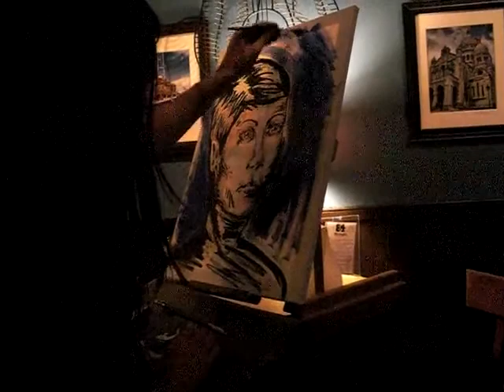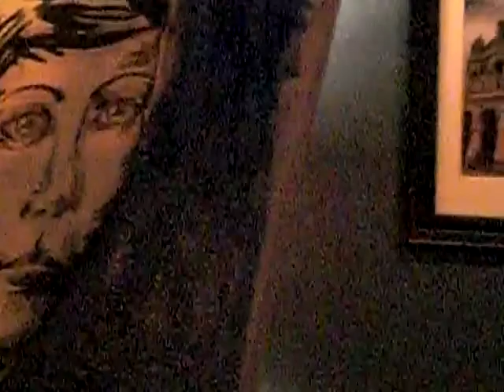Flint Blade Performing Live & Patrick Garcia Painting Live at "WeMerge Wednesdays" at Stage 84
Flint Blade performing live and Patrick Garcia painting live on 3/10 at "WeMerge Wednesdays," which takes place on the 2nd Wednesday of every month at Stage 84 in Davie and features live art, open mic, free giveaways, and featured acts from all genres of music and performance.  Admission is free.  "WeMerge Wednesdays" is one of the events where attendees can take advantage of the "at the event" discount, which means they can get 50% off the cost of an ad in the next issue of WeMerge Magazine if they pay for it at the event.